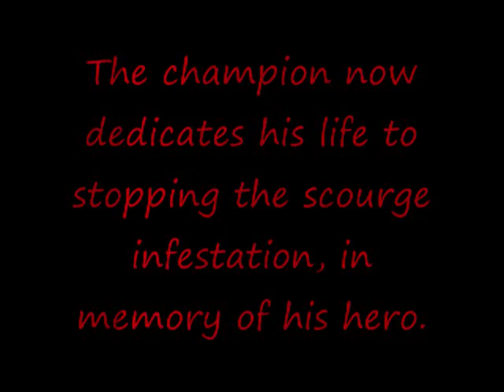Zombie Apocalypse 3: The Final Chapter